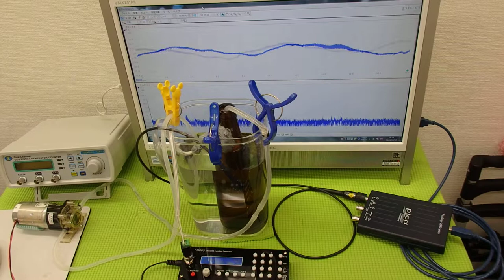小型ポンプを利用した「流水式超音波制御技術」 ultrasonic-labo